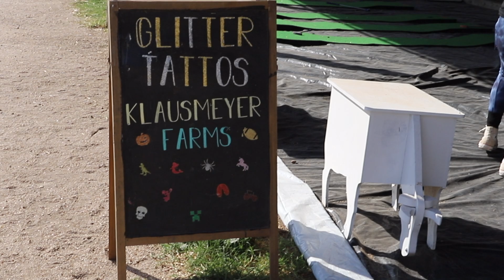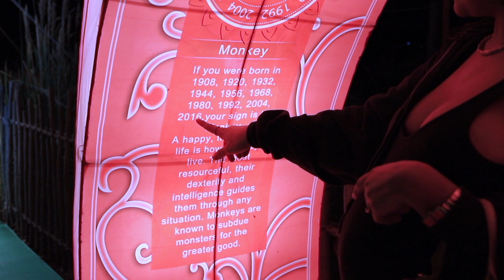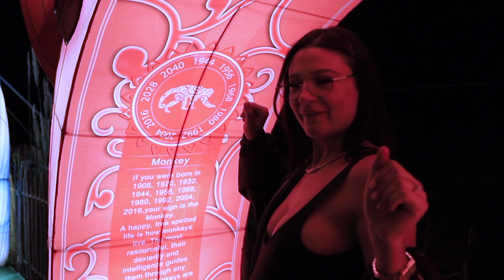CARVING A PERFECT PUMPKIN + HALLOWEEN VIBES 2022🎃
Hi Everyone! We post weekly! For those of you who don't know us, We are the Sosa family. My name is Aubrey and I am engaged to Jairo. We have our 3 year old daughter named Evelyn and another little girl on the way this fall! If you are new to our channel, Thank you so much for supporting! We love you! xo